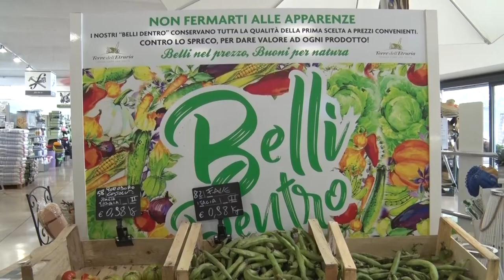Toscana, agricoltura di qualità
Dalle 3500 aziende agricole associate delle province di Grosseto, Livorno, Pisa e Siena arrivano olio, vino, frutta, verdura, cereali e farine prodotti con sistemi che investono sulle coltivazioni biologiche ecocompatibili e sul ridotto utilizzo di sostanze chimiche. Metodi che intendono rispettare il paesaggio agricolo toscano nella sua unicità e sono in linea con le raccomandazioni dell'Unione europea nella tutela e promozione delle filiere produttive locali in grado di offrire prodotti controllati ed attrattivi anche per i mercati esteri per la storia, la tradizione ed i valori di genuinità che da sempre li distinguono. La notizia